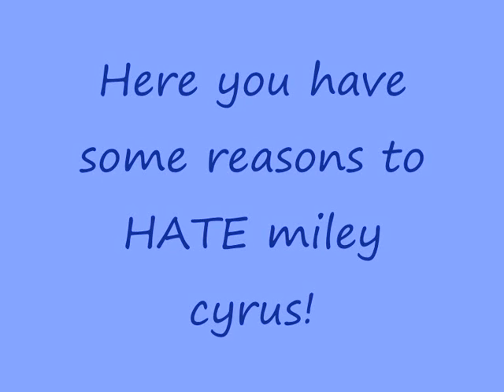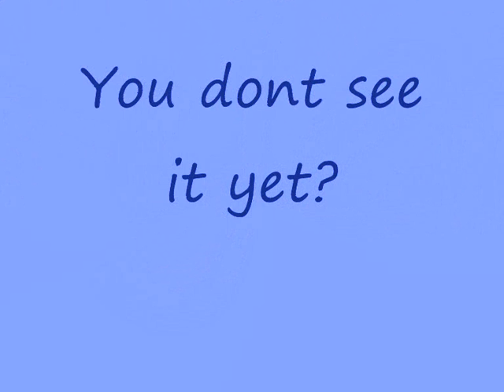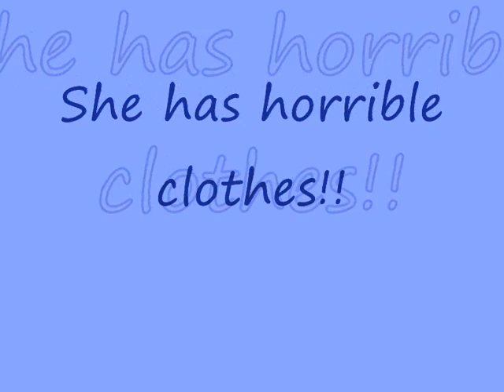Some of the reasons i hate MILEY CYRUS!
There are 7 reasons to hate her!
All the pics are from google images and the song is Super Girl, Sung by herself.